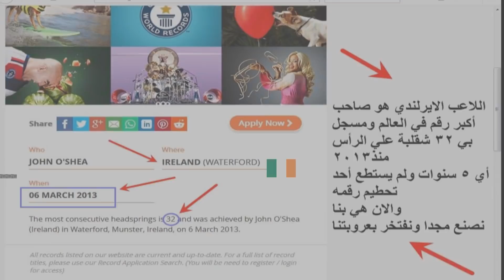الحدث كامـل | نسر الكونغ فو يهزم لاعب إيرلندا ويحقق أكبر رقم في العالم New World Record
نسر الكونغ فو 57 | اللاعب الايرلندي 32
عارف يعني إيه تكون صاحب أكبر رقم قياسي في العالم وإسمك يدون في التاريخ ده معناه ان في اجتهاد وعمل وصبر وعزيمة يوم من بعد يوم وبدون مساعدة واهتمام أي مسؤل من الدولة  |
 بفضل الله هزمت لاعب إيرلندا وحطمت رقمه بفارق25 في حركة Head springs
مصر 57  وإيرلندا 32 والان جاري إرسال الاوراق لتوثيق الرقم واستلام الشهادة العالمية
ـ لو عاوز تعرف عني اكتر تابعني يوتوب من الرابط ده